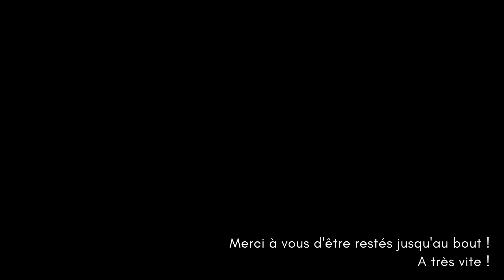VANLIFE - FOURGON AMENAGE - CAMPING CAR : Isolation et placage du camion… ça c'est fait !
L'aménagement de notre fourgon FORD Transit 2T 4x4 se poursuit ! Dans cette vidéo, nous terminons l’isolation et le placage ! Une bonne chose de faite avant de pouvoir passer à l’aménagement des espaces !

Bon visionnage !

A bientôt les z’amis !

Plus on est de fous plus on rit, héhé !